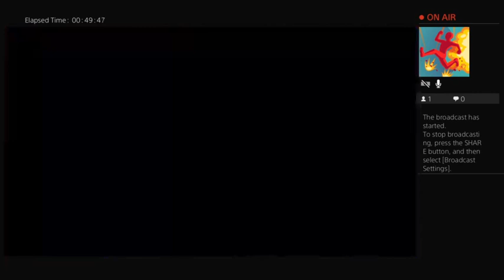Stew Plays WWE2K22 - 11/22/22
Can Stew from SWOProductions.com salvage the happiness of John Morrison? Watch to find out!